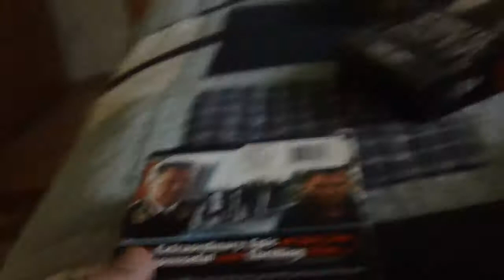Movies I Watched It Today For 4/16/2020